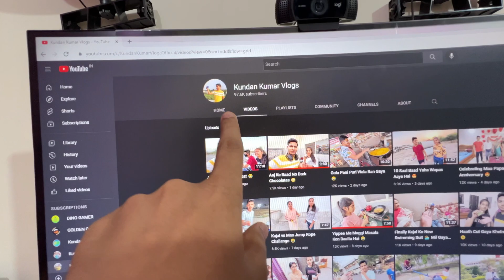100K Kab Honge ? Excitement 😍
100K Kab Honge ? Excitement 😍

From
Kundan Kumar